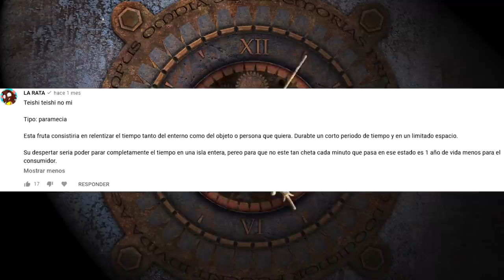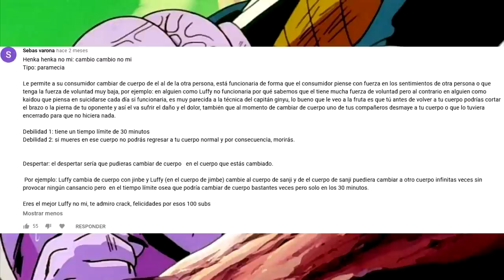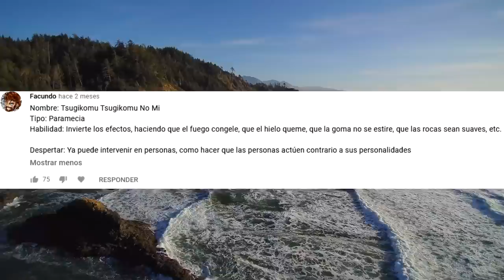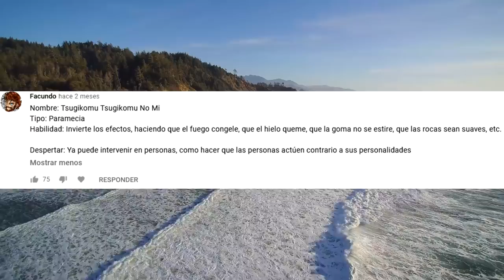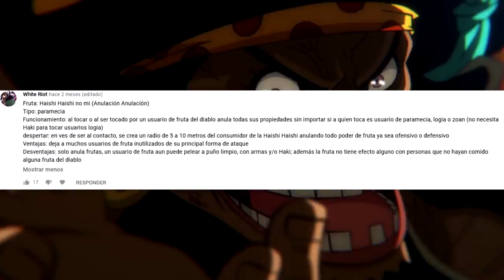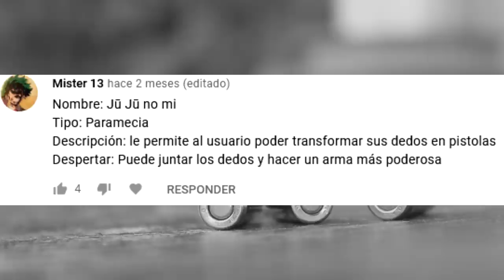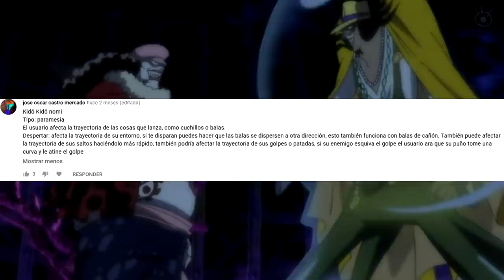🥭 ¡AKUMA NO MI CREADAS por FANS 12! 🥭 (Nuevas frutas del diablo)